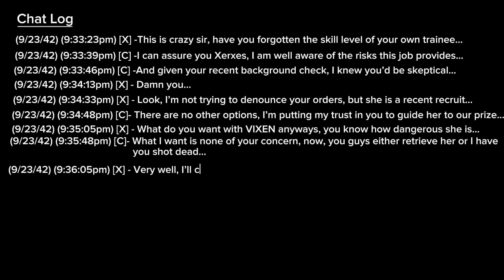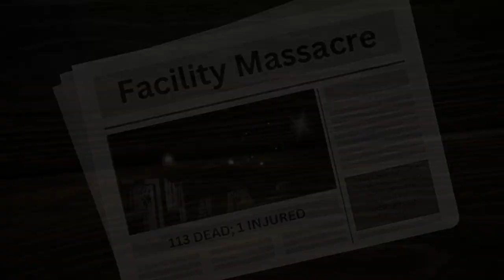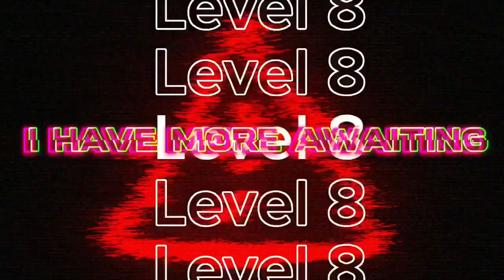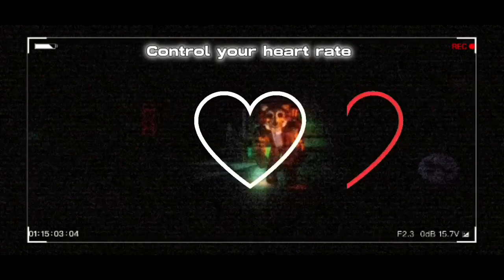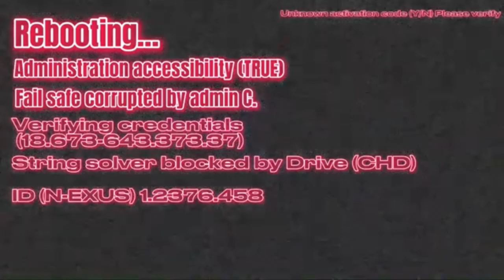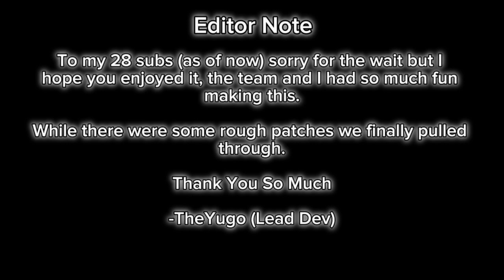Piggy: The Shattered Hourglass | Episode I “The Backstabber” | Gameplay + Cutscenes BUILD SERIES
Episode 1 follows a mysterious group of people going by Xerxes, Trinity and the mysterious C. When told to find a super weapon by their boss, Xerxes is skeptical and hesitant. He and Trinity go to find this robot and its secret history.

All links to my profile and extra socials are in my bio…

Thanks to all my friends who helped make this game

Tags cause algorithm exists